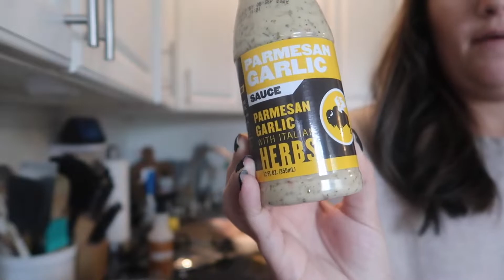I'M BACK! | LIFE UPDATE | DAY IN THE LIFE | EMMA JO STIANCHE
Finally have the boys on a schedule and starting to get back into YouTube!

| FILMING EQUIPMENT |
Car tripod
Editing software